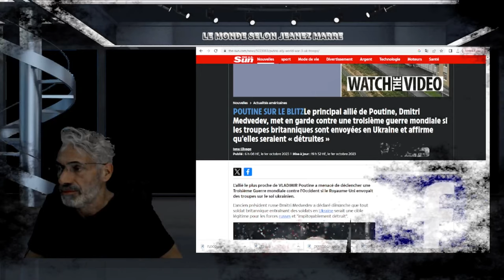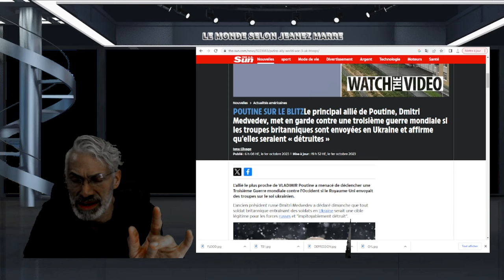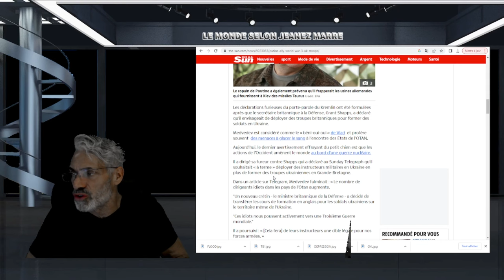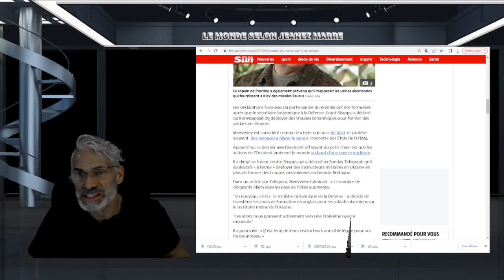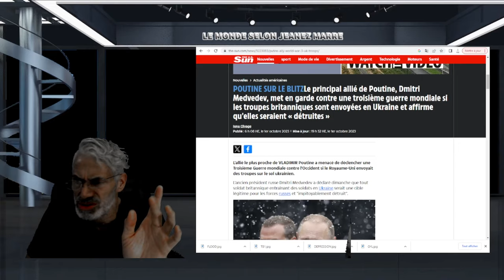RIEN NE VA PLUS; IL N'Y A PLUS D'OPTION POUR LES ANGLAIS ET AMÉRICAINS;LA 3ÈME GUERRE MONDIALE!